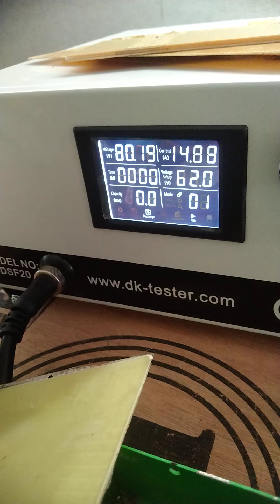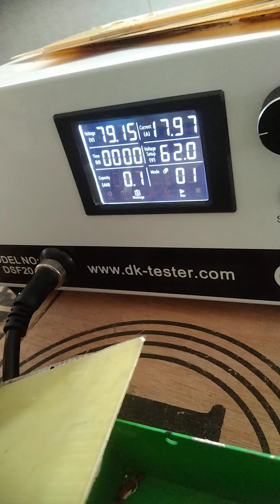72 battery capacity checking batterybalancer discharge machine